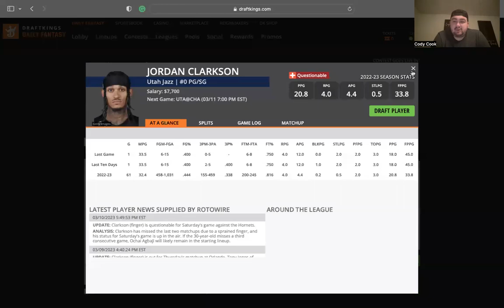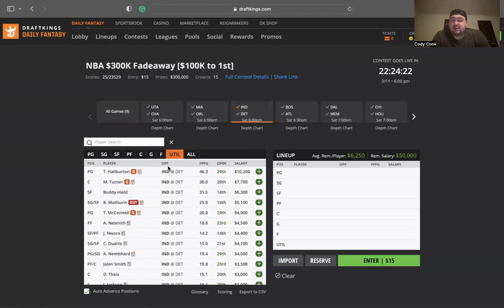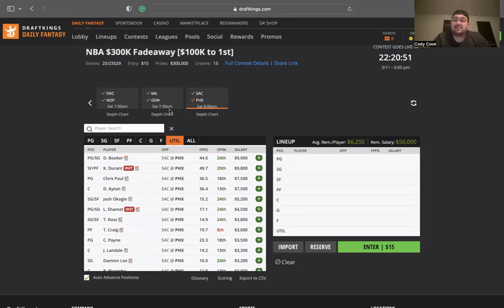NBA 3/11/23 DK DFS Breakdown